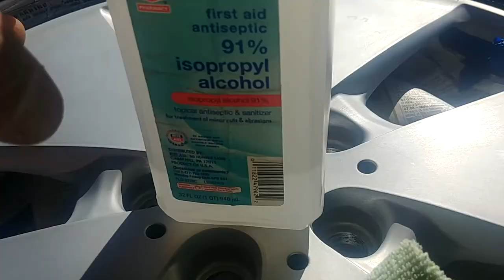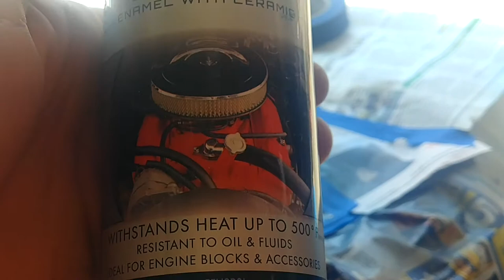Painting the wheels on a BMW i3 (19" Pizza wheels transformation)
How you can paint the rims on a BMW i3